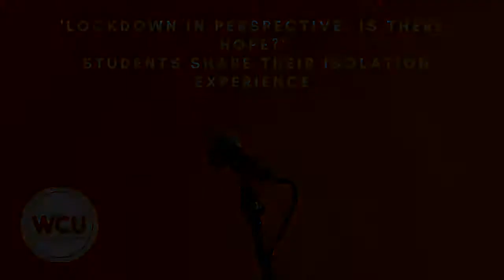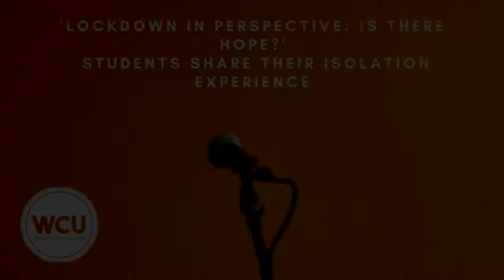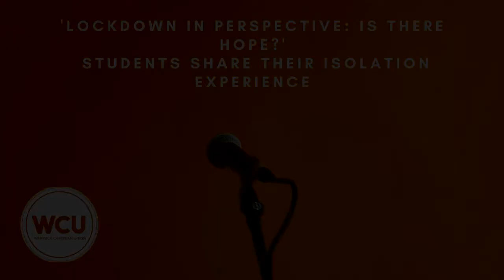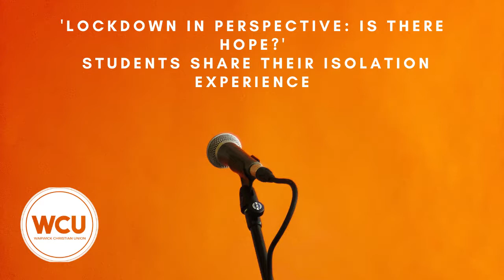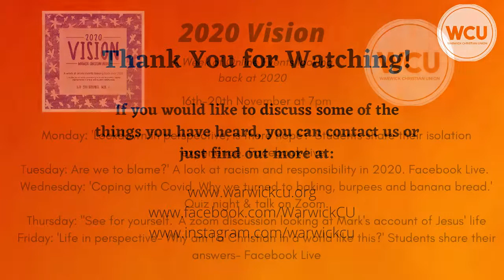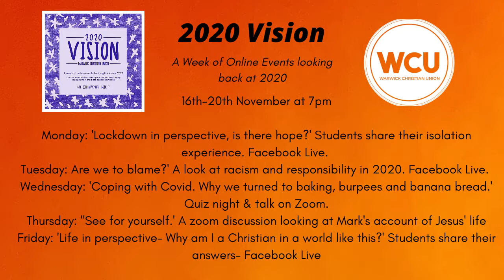2020 Vision - Lockdown in perspective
Welcome to 2020 Vision! Join us as we look back and reflect over the wild year that is 2020! In this, the first event of the week, we have a bunch of students talking about their experiences of the lockdown, and how it affected their faith.

We would love to hear what you thought of the event. Please fill out the form below to tell us what you think!

Want to find out more? We're got four more events on this week - check them out

If you want to know more about Warwick Christian Union then find our Facebook group